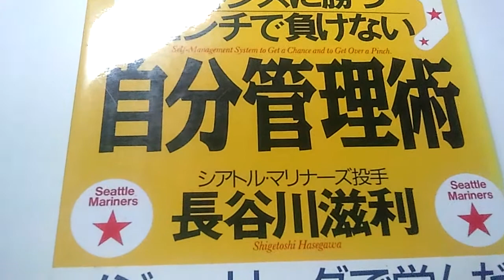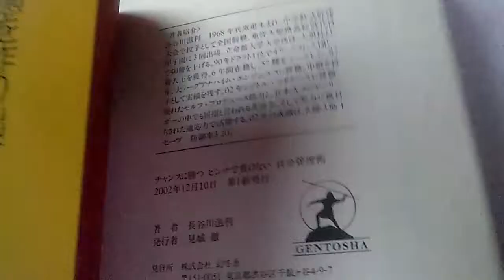チャンスに勝つピンチで負けない自分管理術 長谷川滋利著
すぐにお買い上げいただきました～　ありがとうございまーす

内容紹介
最高のプレーをするために、メジャーリーガーが実践する自分コントロールの方法とは？メンタルトレーニング、呼吸法、フィットネス. 。ビジネスマンにも役立つ、長谷川流成功の法則満載。

この本は、故障者リスト入りという最悪の事態から生まれたと言ってもいいかもしれない。ピンチと思われる瞬間でも、見方を変えれば、それは将来のチャンスということなのだ。未来のチャンスを逃さないための方法、それが自分管理だと思う。メジャーリーガーでも、ビジネスマンでも、その真理に変わりはない。メジャーリーグで学んだ土壇場で力が出る僕の方法。

ピンチと思われる瞬間でも、見方を変えれば、それは将来のチャンスということもある。未来のチャンスを逃さないための方法、それが自分管理。メジャーリーグで学んだ、土壇場で力が出る方法を伝授する。

著者略歴 (「BOOK著者紹介情報」より)
長谷川滋利
1968年兵庫県生まれ。中学軟式野球大会で投手として全国制覇、東洋大姫路高校時代は甲子園に3回出場。立命館大学入学後は、大黒柱として40勝を上げる。90年ドラフト1位でオリックスに入団し、新人王を獲得。6年間在籍し、57勝をマークした。97年、大リーグアナハイム・エンジェルスに移籍。中継ぎ投手として実績を残す。02年シアトル・マリナーズに移籍。優れたセルフ・プロデュース能力と、日本人メジャーリーガーの中でも屈指と言われる英語力、そして努力に裏打ちされた適応力で活躍する。02年の成績は、8勝3敗1セーブ防御率3.20(本データはこの書籍が刊行された当時に掲載されていたものです)

単行本: 254ページ
出版社: 幻冬舎 (2002/11)
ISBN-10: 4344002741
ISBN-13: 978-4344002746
発売日： 2002/11
商品パッケージの寸法: 19 x 13 x 2 cm

状態は並の上。表紙カバーにヤケありですが本体はキレイです。帯付き。 .